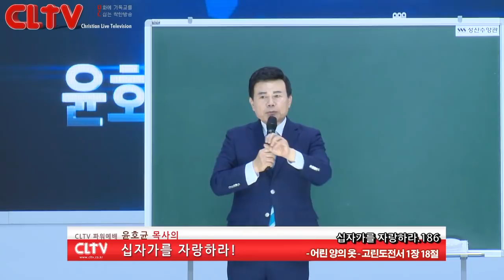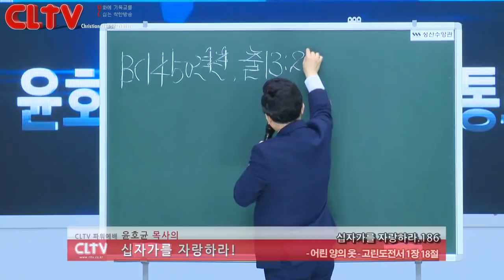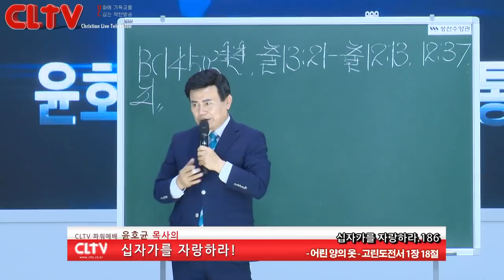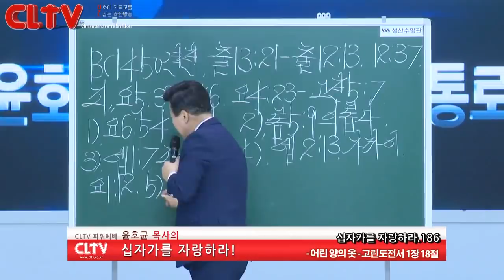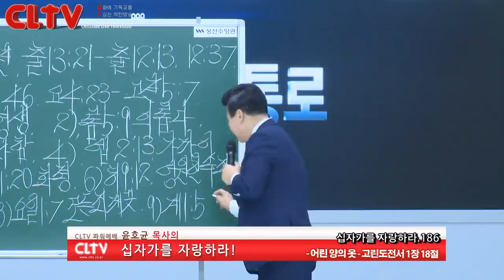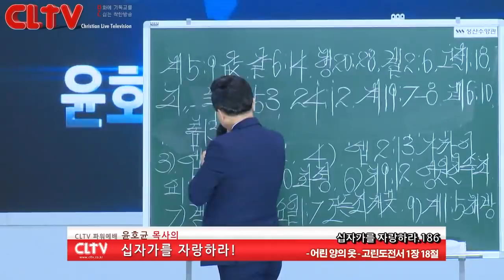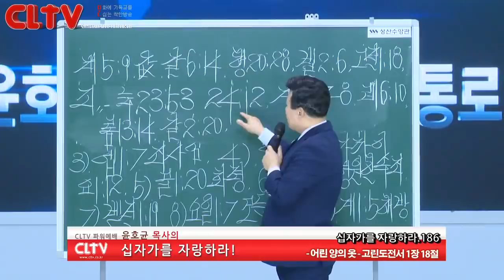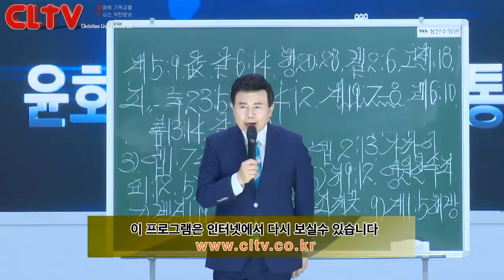CLTV파워예배_십자가를 자랑하라(186회)_'어린 양의 옷' 화광교회(윤호균 목사)